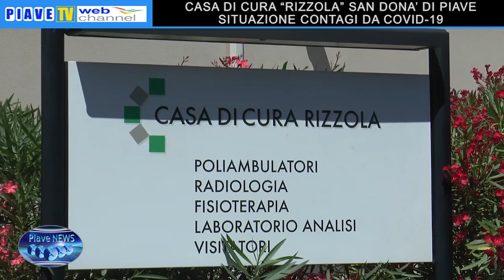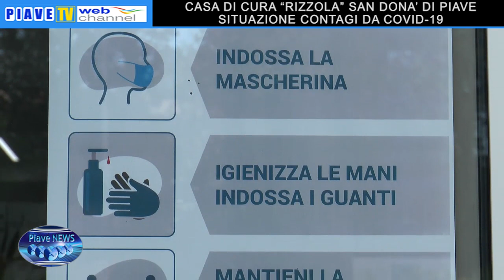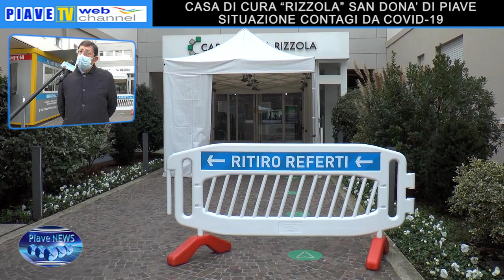CASA DI CURA "RIZZOLA" SAN DONA' DI PIAVE: SITUAZIONE DEI CONTAGI